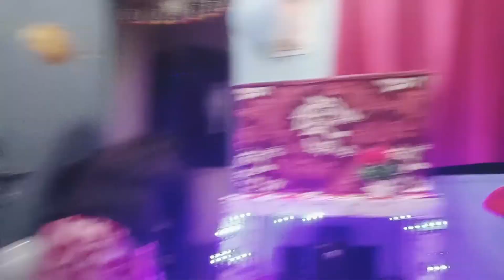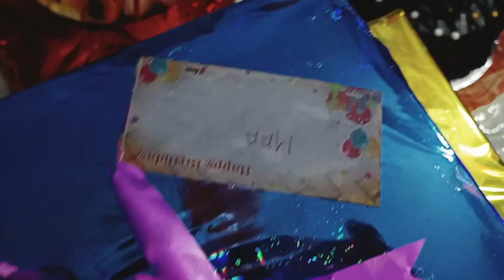Parinidhi ka 6th Birthday Celebrate vlog 2022 🎂🥳🫅🎈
Parinidhi ka 6th Birthday Celebrate vlog 2022 🎂🥳🫅🎈# Birthday vlog # party celebrate # Poonam Vlogs
Happy Birthday to you Pari betu🎂😘🥰